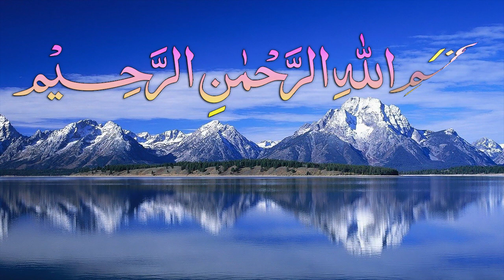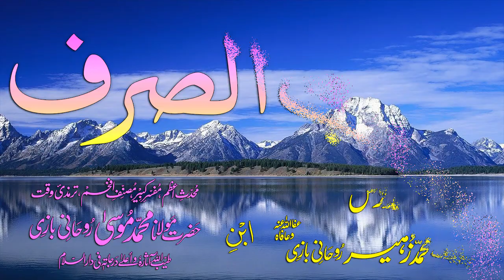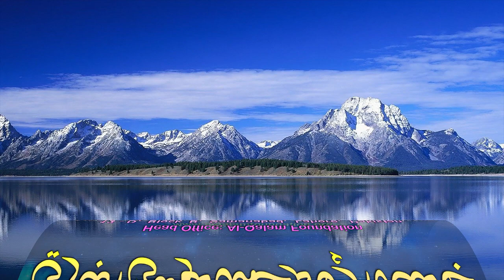Abwaab-e-Sarf Dars - 54 - Baab - 43 - by Maulana Muhammad Zuhair Albazi - 16/12/2008